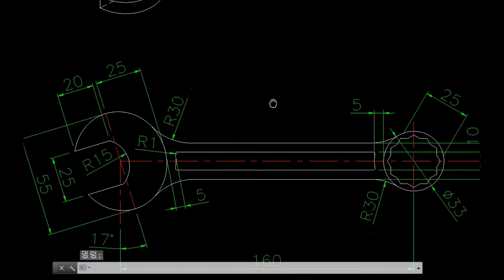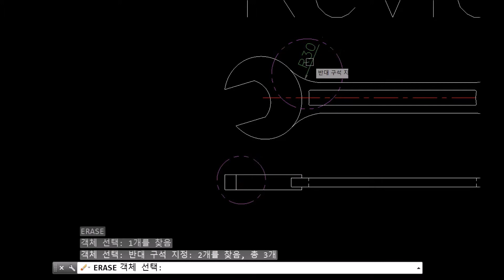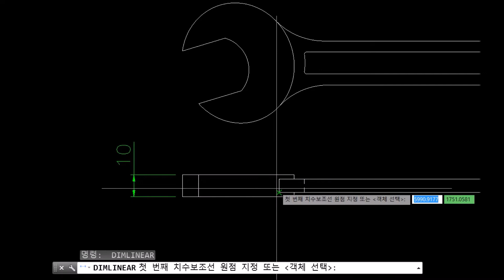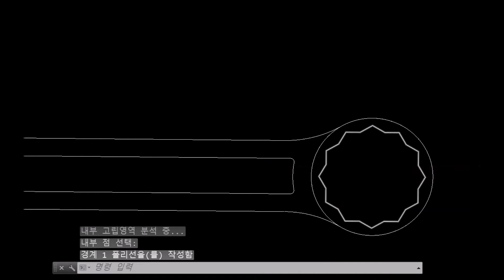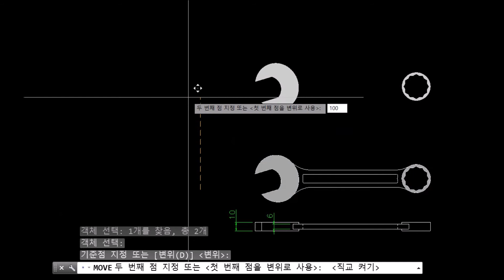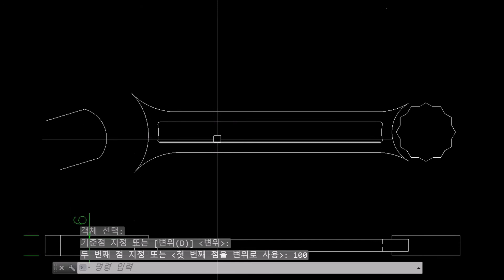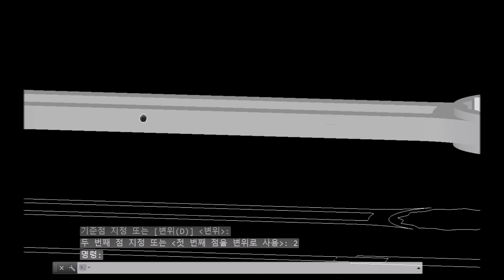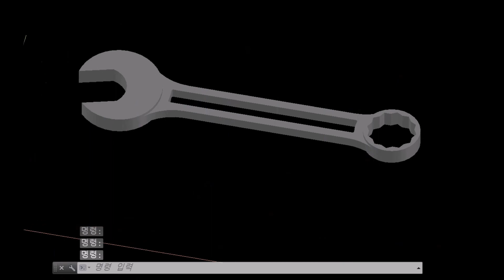오토캐드 스패너 그리기 2 3D 모델링